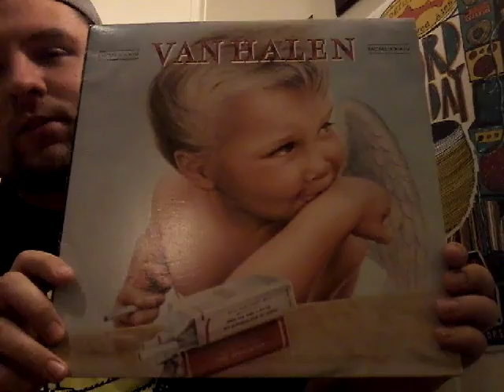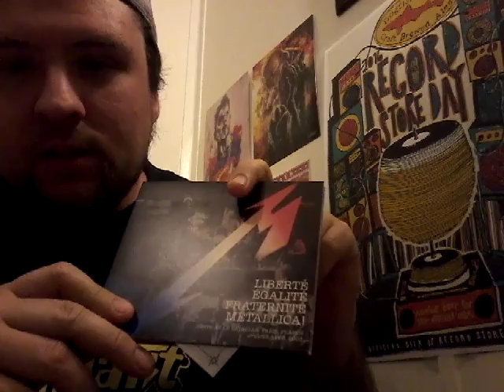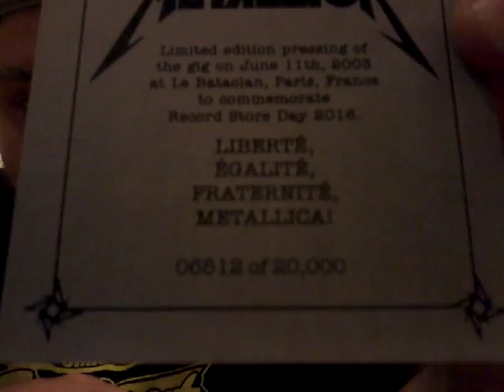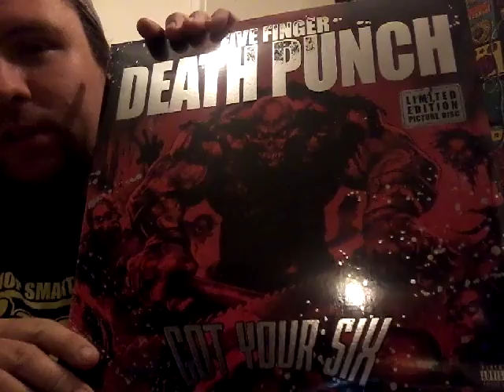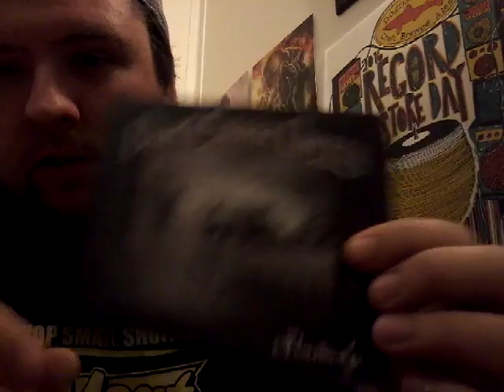Record Store Day 2016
Our Record Store day haul for 2016